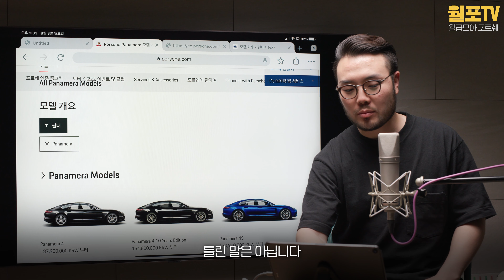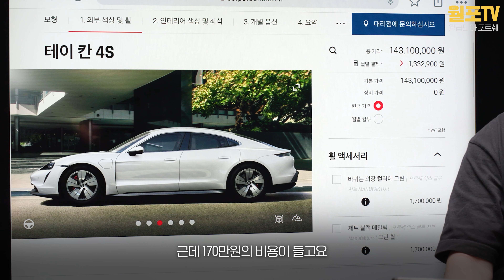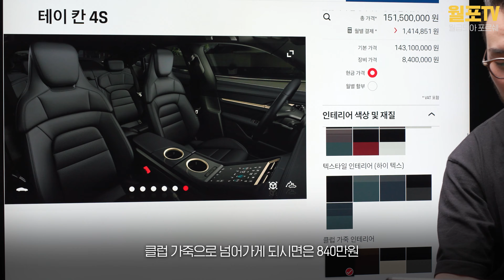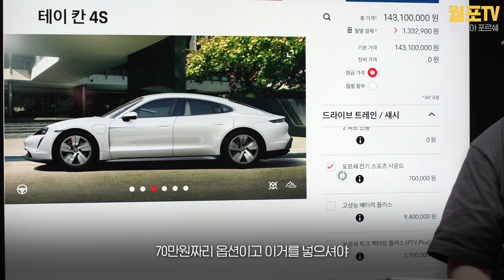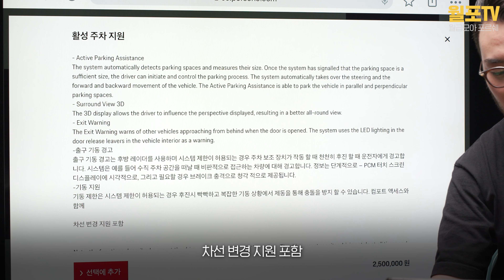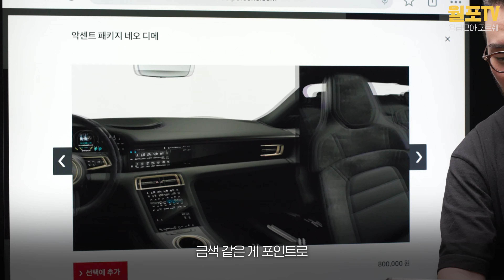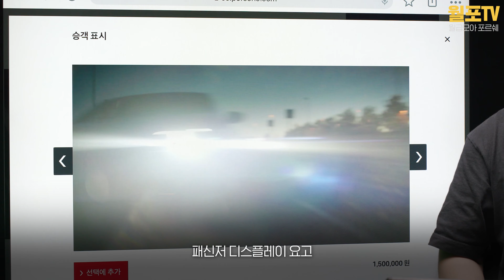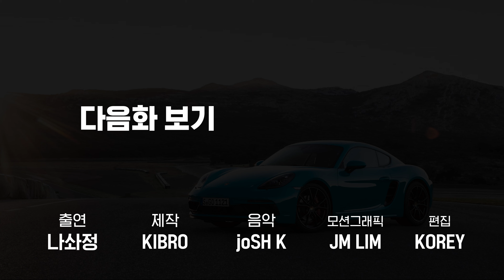포르쉐 타이칸! 필수 옵션 그리고 노말 모델도? (2021년형 가성비 옵션추천)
오늘 클린유튜버 나솨정이 준비한 영상은
뒷광고 없는 타이칸 가성비 옵션 입니다

타이칸은 옵션도 처음보고 실물도 본 적이 없어
좀 어렵긴 하네요ㅜㅜ
내년에 출고 계획이신 분들께 도움이 되셨으면 좋겠습니다

포르쉐에서 앞으로도 멋진 전기차 출시해서
전기차 시장에서도 기술력과 제품으로 앞서나가길 기원합니다

이상 포르쉐를 사고싶은 30대 월급쟁이 나솨정 이었습니다.

목록
0:00 고려x
0:20 포르쉐 타이칸
0:39 페라리의 말과 포르쉐의 말이 같다?
1:12 타이칸은 4s 부터
1:45 나만의 포르쉐 만들기
3:10 외부 색상
3:39 휠 - 타이칸 노말이 나온다?
6:03 인테리어 옵션
9:00 익스테리어 옵션
11:25 운동성능, 브레이크 옵션
16:04 전조등 후미등
17:02 편의사양
18:36 실내 추가 옵션
21:17 월포tv 공식 옵션 - 셀카존
24:06 오디오/통신
25:23 타이칸만 있는 옵션 - 전자 성능
26:15 총평